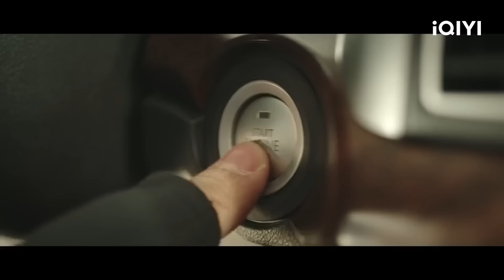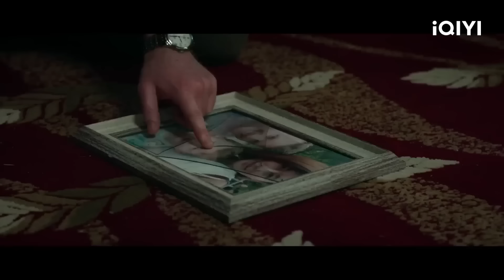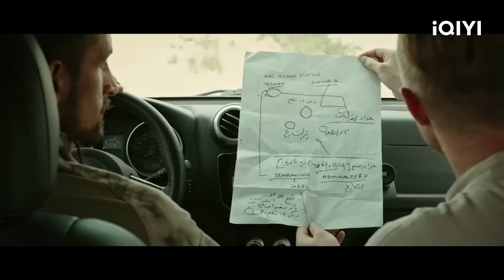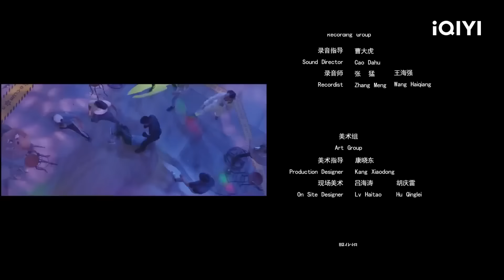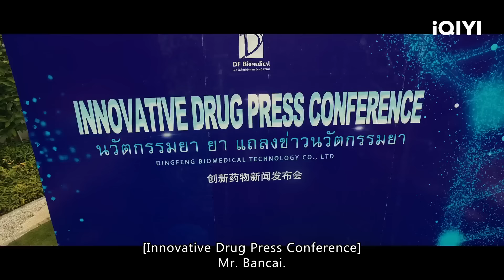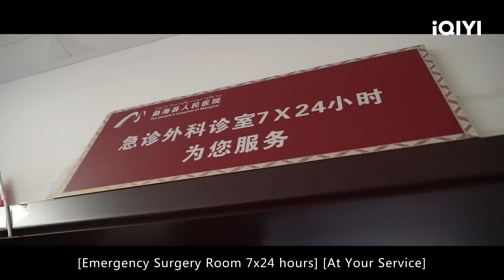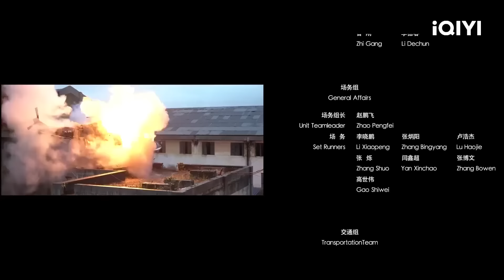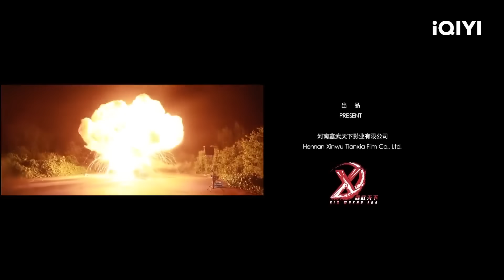【桃厂放映厅 | 枪战】特种兵硬核打戏拳拳到肉 惊魂场面热血刺激【动作 科幻 冒险 | 聂荣鑫 于荣光 赵燕国彰 郭冬临 | iQIYI大电影-欢迎订阅】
爽度爆表的劲爆动作片！💣💣
The most exciting action movie💣💣

【00:00:00-00:00:28】高光看点
【00:01:08-01:12:25】《护卫者》国际保镖遭遇恐怖袭击 解救同胞心系家国
故事发生在虚拟的特丹尔国，国际保镖高天保护雇主薛烽前往特丹尔国进行商务洽谈，在路途上遭到恐怖分子的袭击，最后在中国女孩沈月以及导游费尔南德和特种兵阿尼尔的帮助下解救人质，打击罪恶并捍卫同胞的生命以及尊严的故事。生命与守护的抉择，传达出主人公心系民族命运的情感。通过职责与内心正义的碰撞，表达出邪不压正，正义永存的理念。

【01:16:57-02:41:45】《护卫者2》/ Bodyguard 缅北职业拳手VS顶级保镖  拳拳到肉看到过瘾！
电影《护卫者2》讲述的是国际保镖高天在得到前任雇主的求救电话后立即前往救援。在毫无线索且孤掌难鸣的情况下，高天找到曾经的前辈，在其帮助下组建起一支临时的救援队伍。但救援任务一波三折，情报混淆，是非难辨，究竟谁才是最后的不法分子……